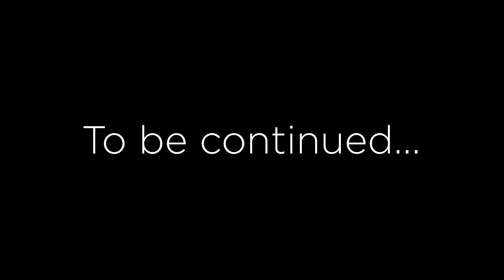06 — Fearmonium | Twisted Fire Starter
FEARMONIUM is a 2D, hand-drawn metroidvania with some great exploration and some very iffy-at-times combat. I enjoyed it overall but you'll need to stick around to the end to get my thoughts on this game where you play as a phobia inside someone's mind. The game deals with the concept of mental health, bullying, fear, abuse, and other things with frankness and maturity, and I recommend it for its storytelling presentation.